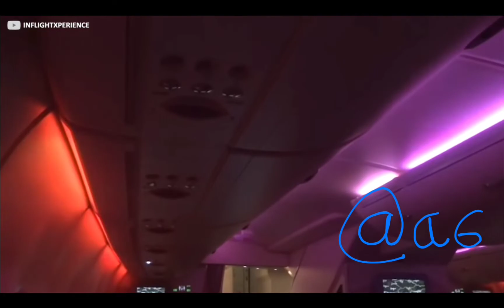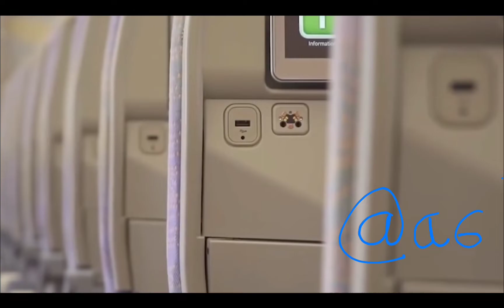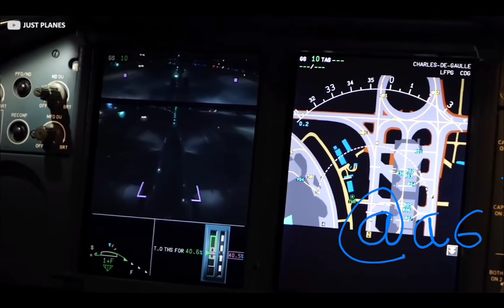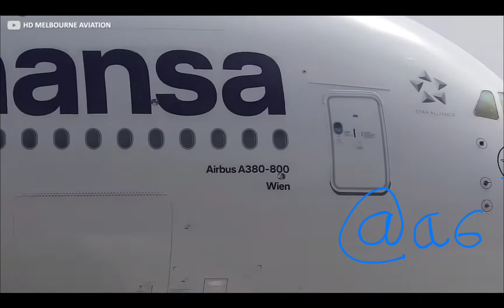Life abourd an airbus a380